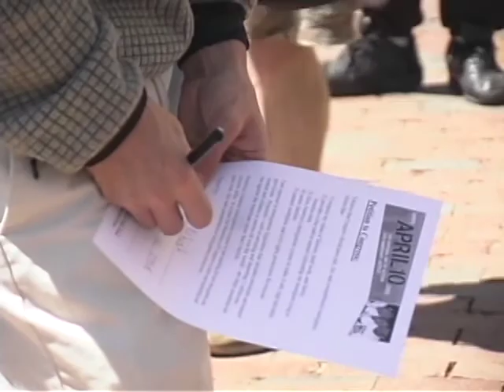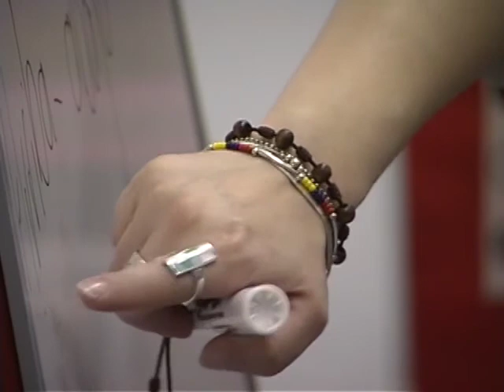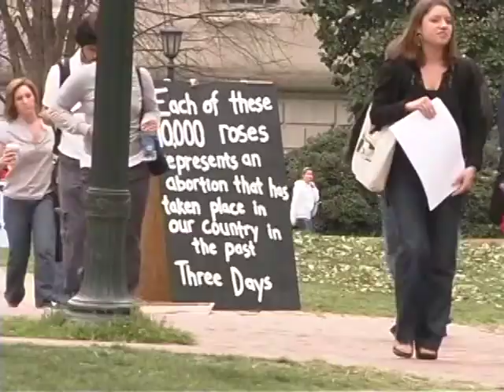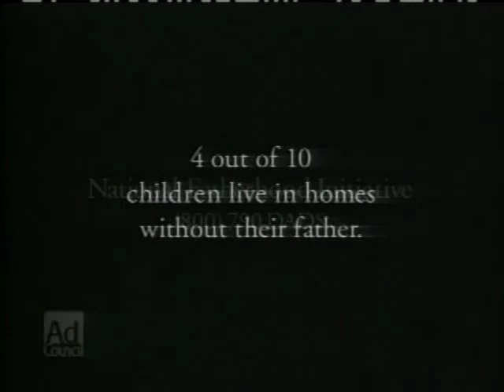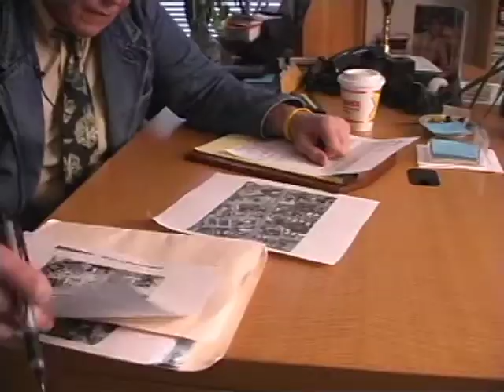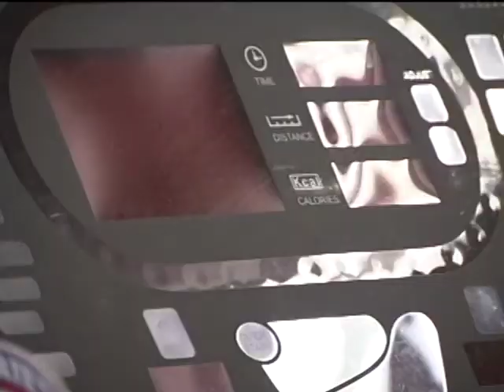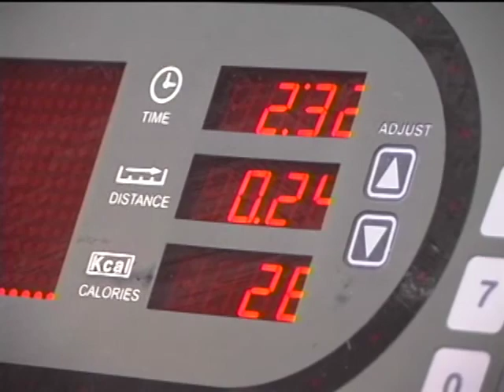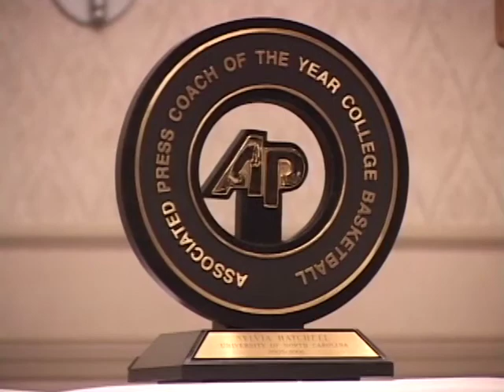Carolina Week: Best of Spring 2006 - 2